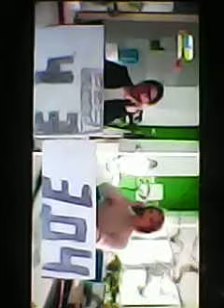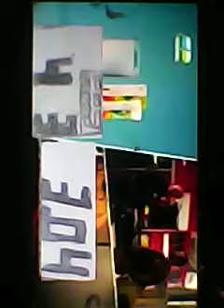Реклама Препараты Реневал 3 - Апрель 2024, 80с